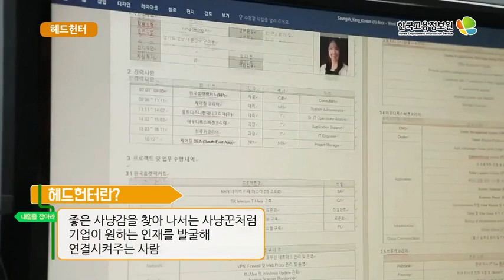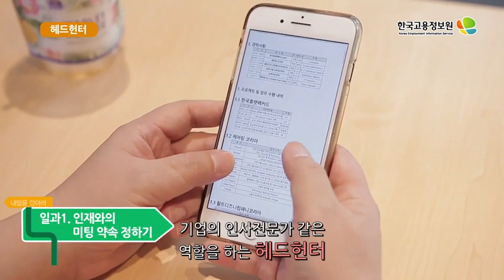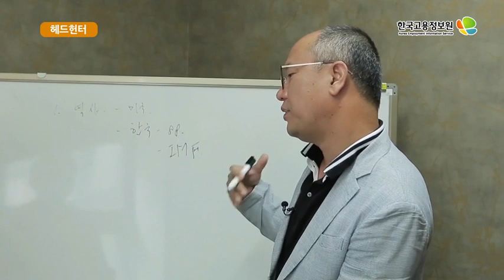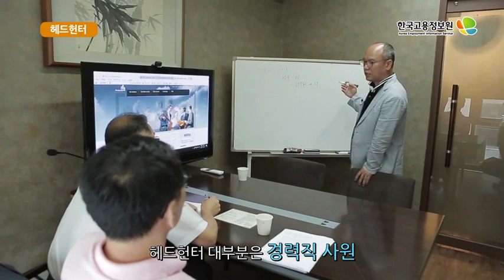2018내일을Job아라_헤드헌터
2018내일을Job아라_헤드헌터